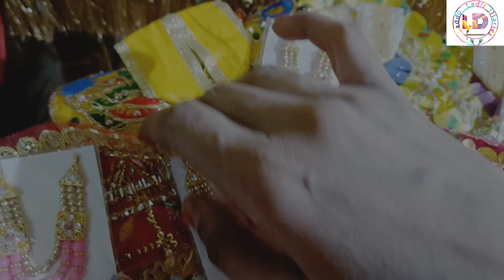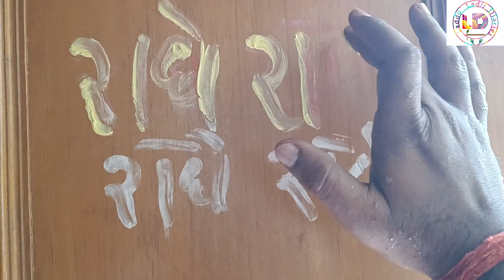सज गया दरबार नवरात्रि का हुआ शुभारंभ🙏मैया जी का मंदिर सुहाना||NavratriBhajan||मेरी नवदुर्गा मेरीलाडो